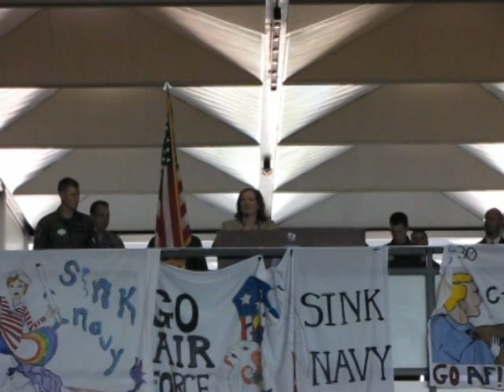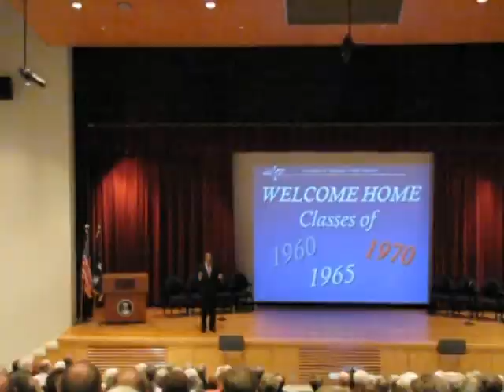USAFA 45th Class Reunion September 2010 #2